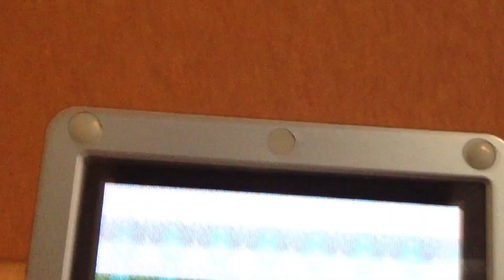Shiny Sunday EP # 4 - LIVE! Shiny Zigzagoon after 8,683 REs!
Video courtesy of Planet Poke content creator "Shinyhunter257"

"Question: Have any of you found an uncatchable shiny pokemon? That includes any shiny that is impossible to catch. Even at the start of the game when you don't have any pokeballs!

Hey planetpoke, long time no see! This is my third shiny zigzagoon from this same exact route, so that's kinda a shame. But I'll be switching routes to change it up a bit. Hopefully the next shiny I find will be a poochyena!

Planet Poke is the first Pokemon network on YouTube!